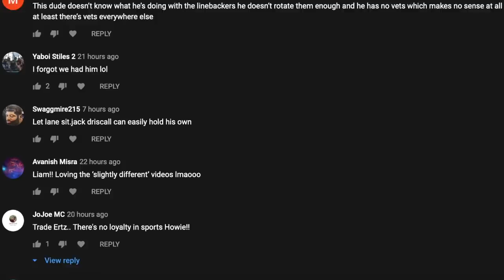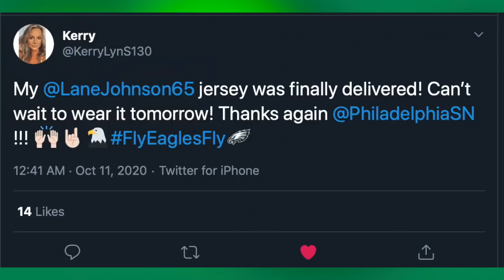TRAVIS FULGHAM HAS STAR POTENTIAL | EAGLES FILM ROOM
Travis Fulgham broke out for a 152-yard game against the Steelers, but is it a sign of things to come?

🚨JOIN OUR EAGLES GROUP CHAT🚨
flick.group/psneaglesnation